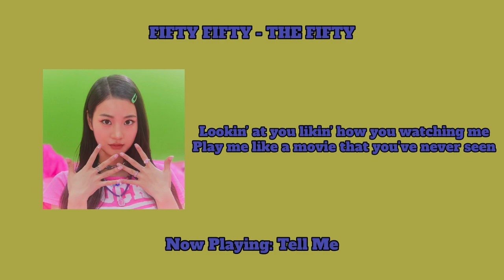FIFTY FIFTY - The Fifty / Cupid - Aran Cut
Compilation Cut of Aran's lines from Fifty Fifty’s The Fifty and Cupid albums.

Songs Covered:
01. Tell Me - 0:00
02. Higher - 2:15
03. Log In - 2:57
04. Cupid - 3:48
05. Cupid (Twin Ver.) - 4:43